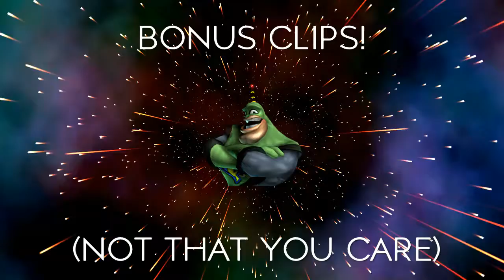How to play For Honor like a chad